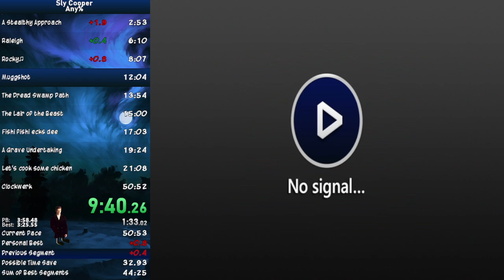Sly Cooper any% speedrun in 45:33